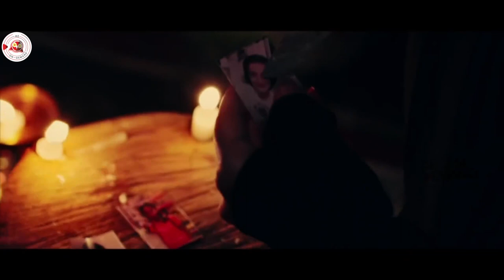Horror scene Compilation | Cin Cesmesi | Turkish Horror Full Movie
Raziye and Kanber Hodja are two siblings. Raziye is in love with Kamil in the same village. Kanber is in love with Serife. Kamil's mother does not approve Hatice, Raziye and Kamil's relations. Kamil is married to Serife, the love of Kanber. They curse the whole village because they can not tolerate the love and canvases of marrying one another. They make deals with Kulyas Genies for this curse. But Kamil and Raziye have already been together.

Director : Tuncer Gürbüz
Writers :   Mustafa Kaya
Cast :   Mustafa Kaya, Mustafa Miraç Kaya, Ilayda Ozdogan